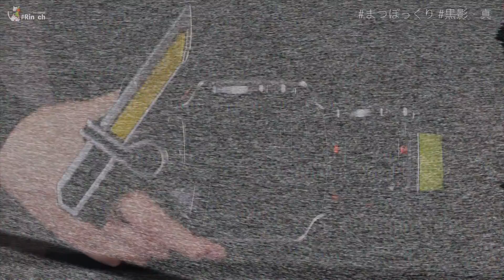【リキッド!!】黒影・真に変身！DXマツボックリエナジーロックシード！【仮面ライダー鎧武】レビュー/DX MATSUBOKKURI Energy Lockseed【GAIM】Review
和風ロックな変身サウンドがかっこよくない？
仮面ライダー鎧武 DXマツボックリエナジーロックシード

↓オリジナルTシャツ販売中!!↓新作出ました!!
普段着にも作業着にも部屋着にもパジャマにもおすすめ♪

仮面ライダー 変身ベルト ver.20th DX戦極ドライバー

↓Rin_ch/りんちゃんねる へのお便りはUUUMまで!!↓
〒107-6228